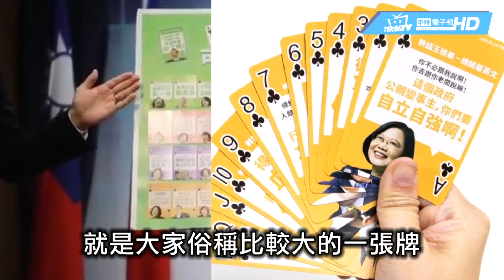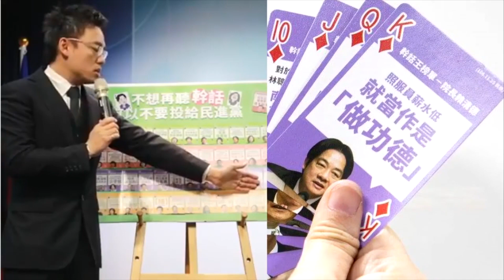國民黨推出「民進黨幹話撲克牌」 收錄「乾淨的媒」